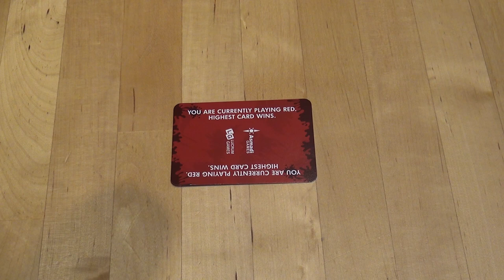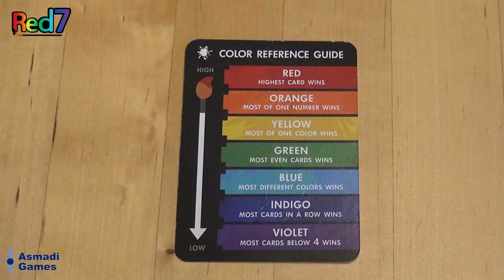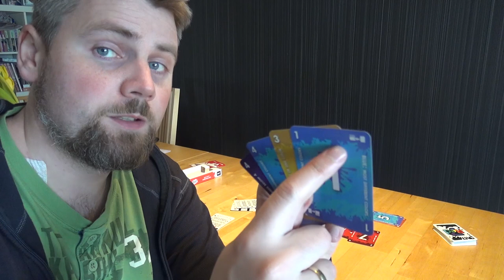Anmeldelse av Red7 (2014) fra Asmadi Games